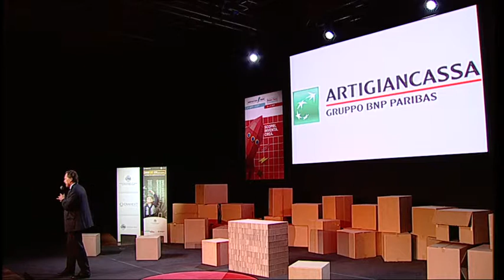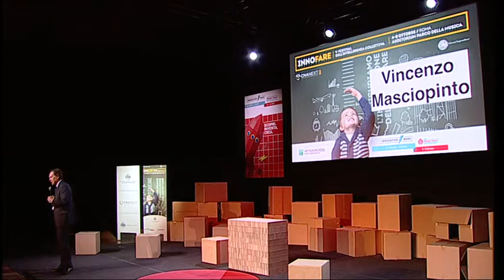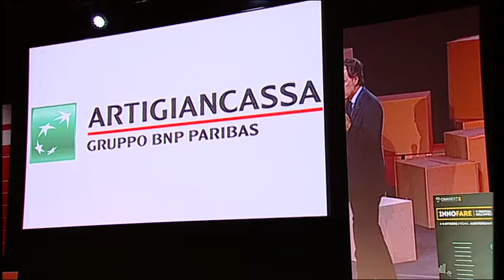Vincenzo Masciopinto - CNA NEXT